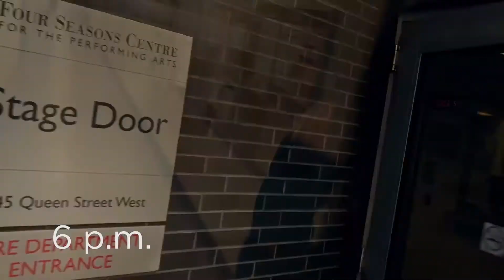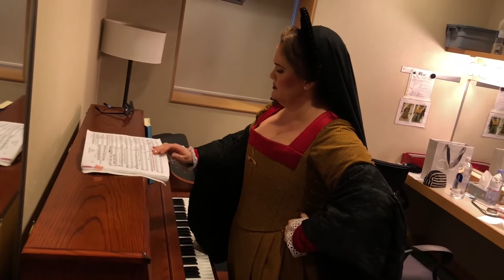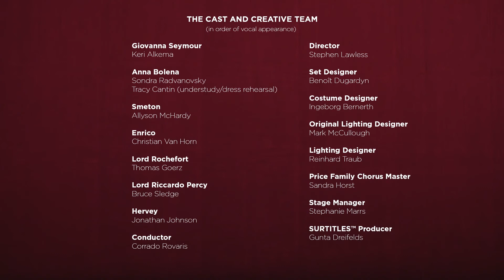Backstage Pass: Anna Bolena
Soprano Keri Alkema takes us on a full-access whirlwind of pre-show preparations, rituals, and sillies. Includes royal cameos by Sondra Radvanovsky and Christian Van Horn!